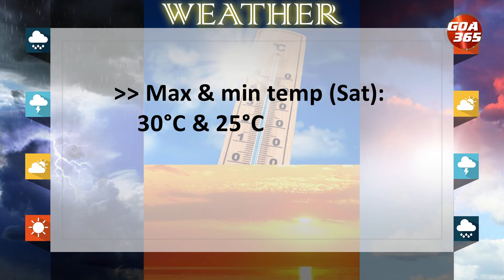IMD Says Light Rain Till Thursday; No Weather Alerts Issued || GOA365 TV